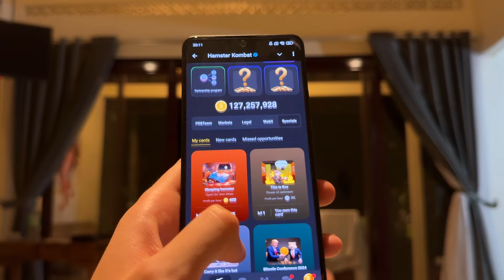7 August Hamster Kombat Daily Combo | Hamster Combat Daily Combo Today